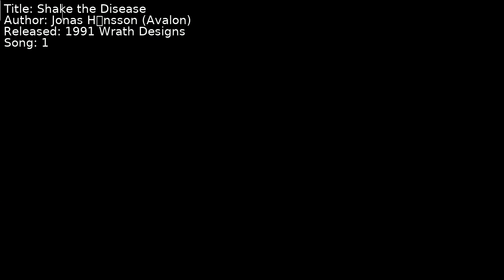Jonas Håkansson (Avalon) - Shake the Disease | Song 1 [C64] [SID]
Title: Shake the Disease
Author: Jonas Håkansson (Avalon)
Released: 1991 Wrath Designs
Song: 1